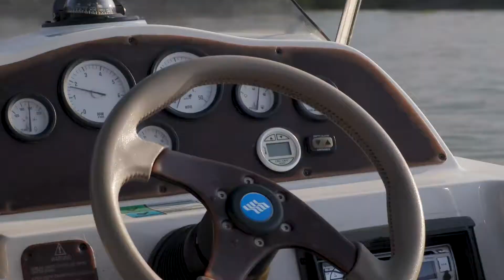Water Skiing Wednesday | Episode 2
We're back on the lake having fun on the wakeboard and water skis!